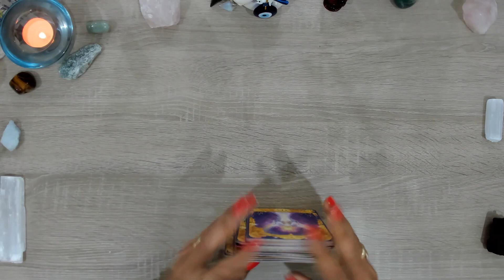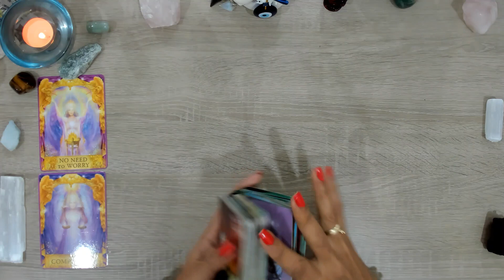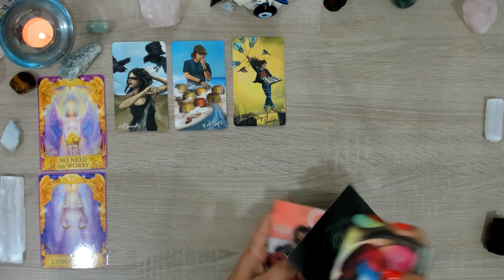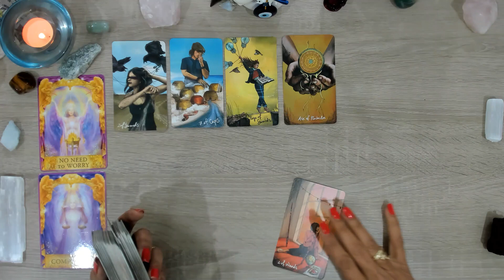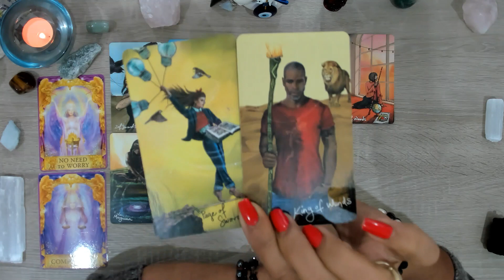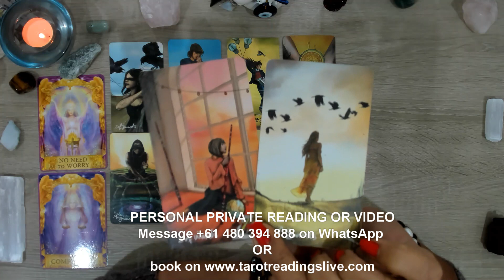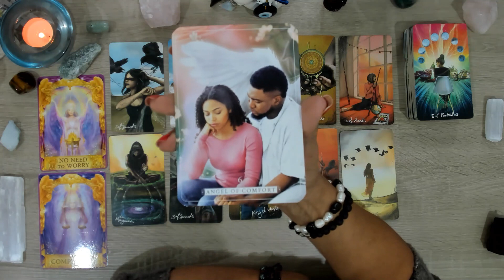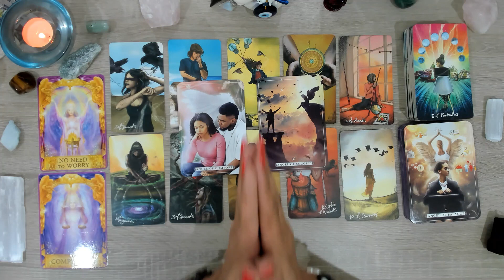💥GEMINI💥APRIL - THERE ARE CHANGES TO YOUR CURRENT SITUATION!🤔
🔥🔥FOR A PRIVATE PERSONAL VIDEO READING, ZOOM READING (face to face), or PHONE READING, (Video reading is recorded and sent to you via a link that you can watch at anytime).

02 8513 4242 for a call within Australia. xx

Help boost our Channel so that it reaches many others. Your support is appreciated with LOVE ❤xx Stay TRUE to YOU!!♥️😘

These messages are sent to you using Tarot, Intuition and Guidance, however they are not here to give you any Medical or Professional Advice, or recommend you take action in any which way as you are responsible for your own actions. This is an overall reading of a general nature.🔥